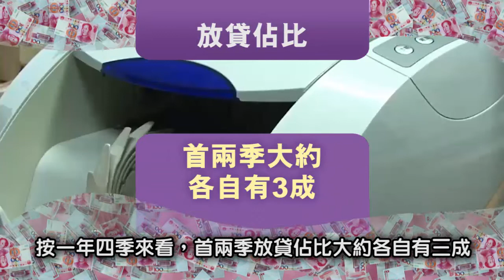新貸表現預視 經濟活躍程度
新冠肺炎疫情令中國經濟活動停罷，市場關注在疫情下經濟數據表現，而其中一個指標就是新增貸款，2月份錄9057億元人民幣，遜市場預期。